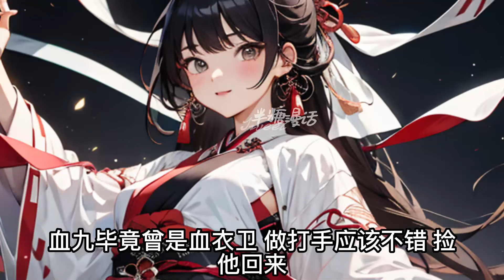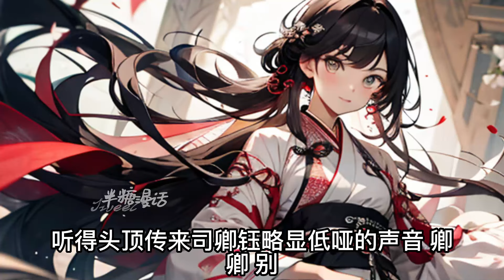《将门嫡女重生后，屠宫夺尸斩渣爹》一个是高岭之花将门嫡女，一个是恶贯满盈司礼监督主。浴血重生，她惩恶妹，护外祖，斩渣爹，反渣男！